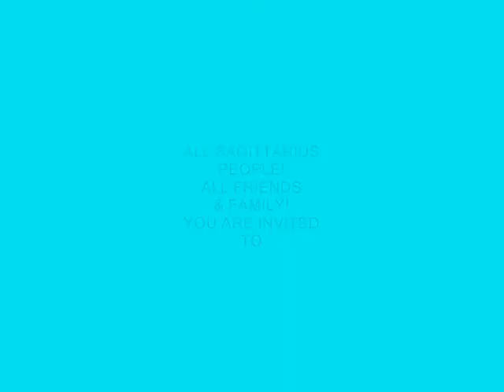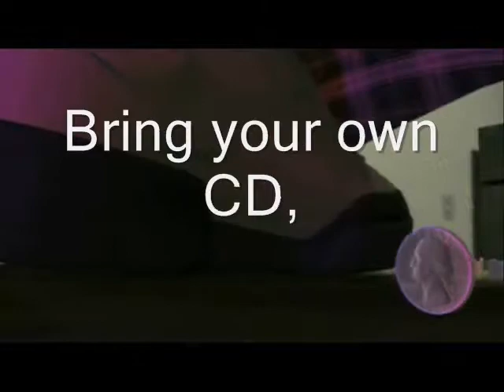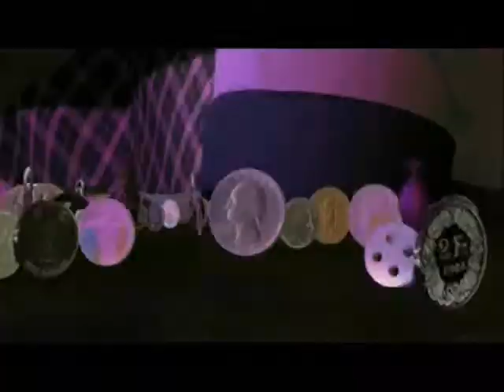DEC 2nd: Ocean 49 Lounge! Kathi's Karaoke B-Day Party! DJ GLEN C! Hosted by EmpressArlanna!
FREE ADMISSION! FREE PARKING!